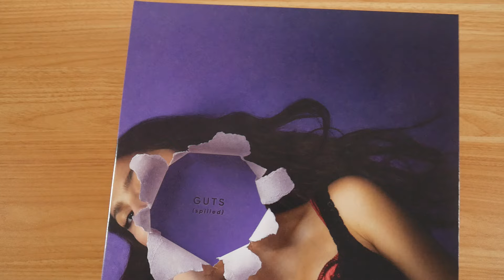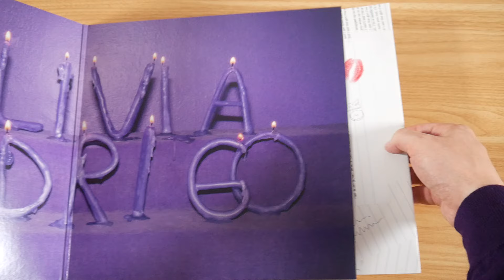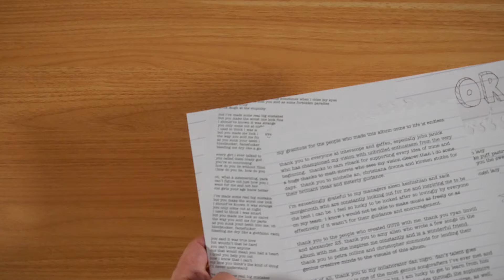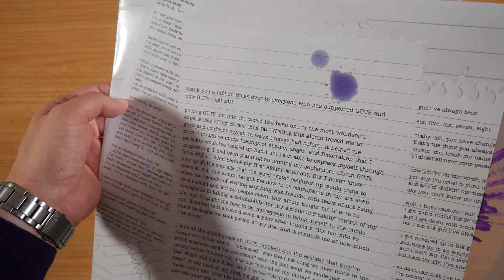Olivia Rodrigo - Guts (Spilled) Vinyl Unboxing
In this video I show you the Guts (Spilled) Vinyl by Olivia Rodrigo.
Vinyl (Regular)
More music by Olivia Rodrigo

► ALBUM INFO
Olivia Rodrigo - Guts
Release Date: 07/19/2024
Price: 47,99 $

Guts Tracklist:
01. All American B * tch
02. Bad Idea Right?
03. Vampire
04. Lacy
05. Ballad Of A Homeschooled Girl
06. Making The Bed
07. Logical
08. Get Him Back
09. Love Is Embarrassing
10. The Grudge
11. Pretty Isn't Pretty
12. Teenage Dream
13. Obsessed
14. Girl I've Always Been
15. Scared Of My Guitar
16. Stranger
17. So American

Guts Info:
The album by Olivia Rodrigo was released on 19th july 2024 via Geffen Records.